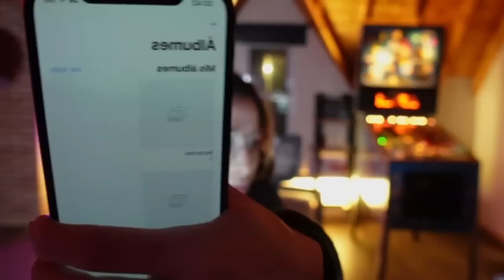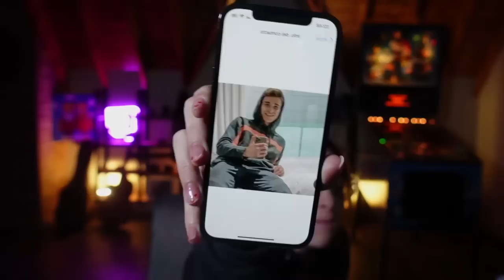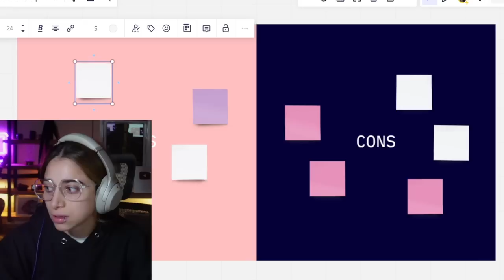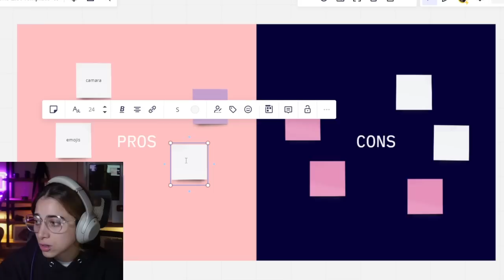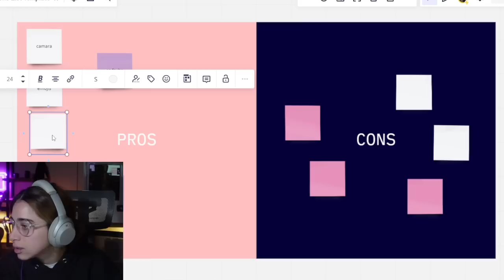Luli Gonzalez y Angie Velasco en stream 22/04/2023